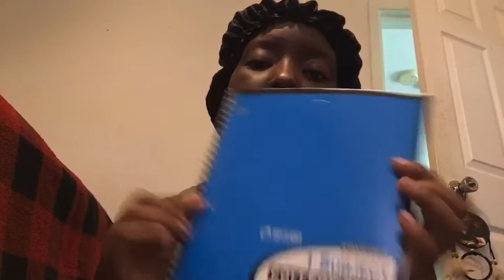Back to school haul